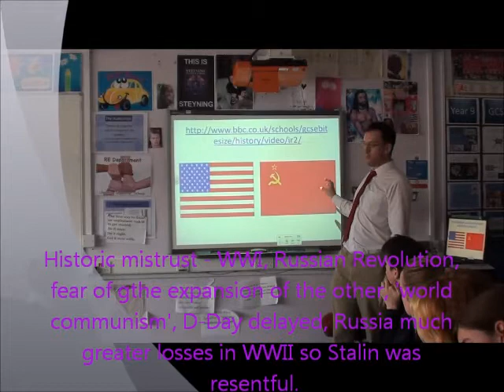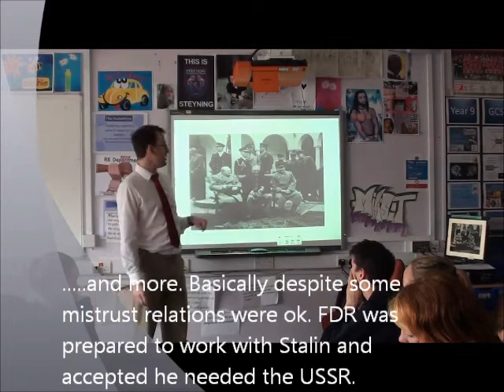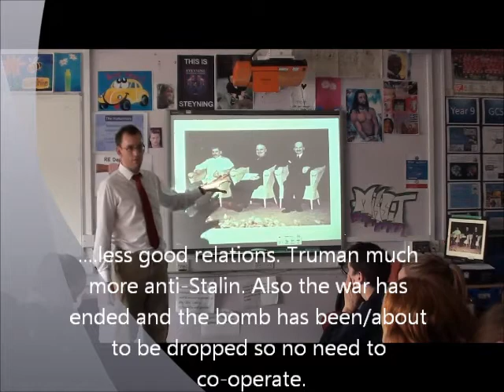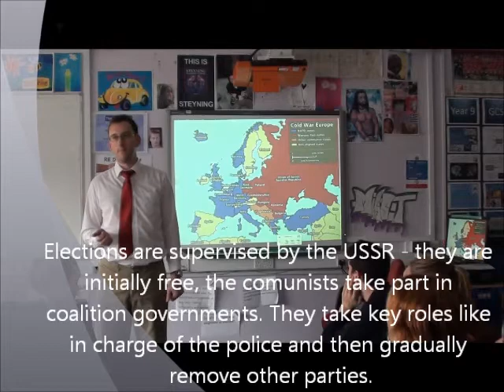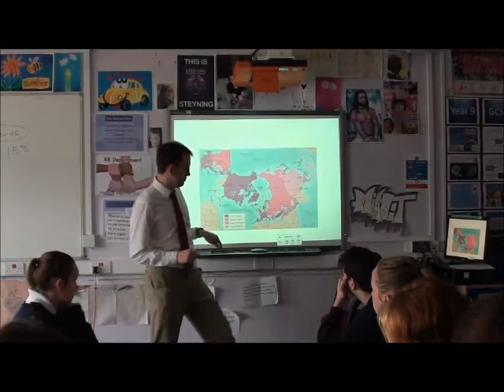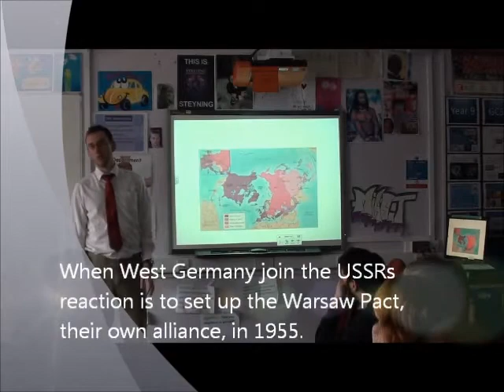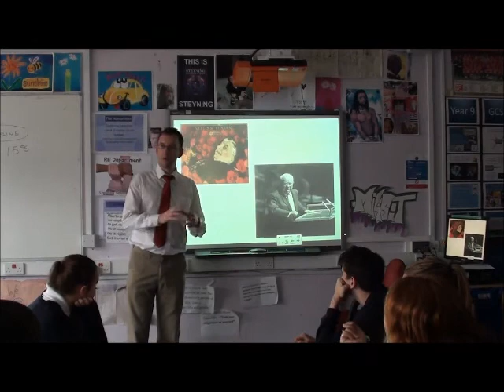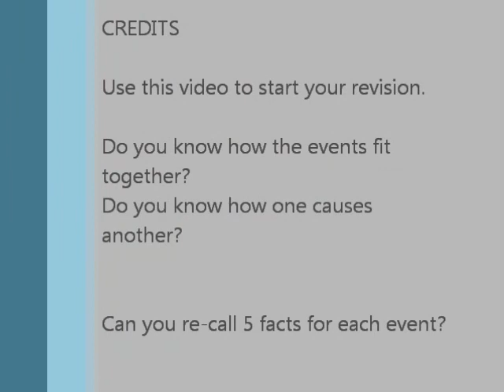1 Cold War origins - Steyning Grammar School History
Revision video for year 10 and 11 - make notes as you watch. Use this alongside your revision notes, quizzes or powerpoints on the VLE.